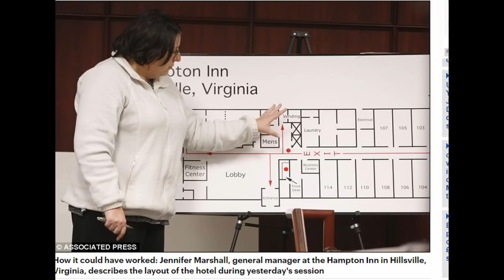Szczęście w biało-czarnych barwach//podkast kryminalny// 32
Michelle Young odkłada, na jakiś czas, karierę zawodową i cieszy się życiem rodzinnym. Oczekuje drugiego dziecka, kiedy dochodzi do tragedii.